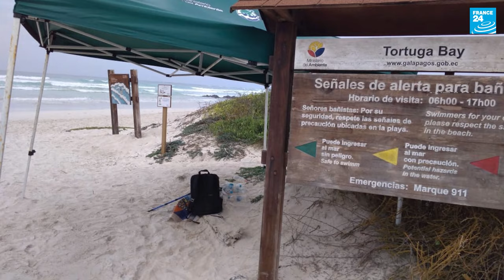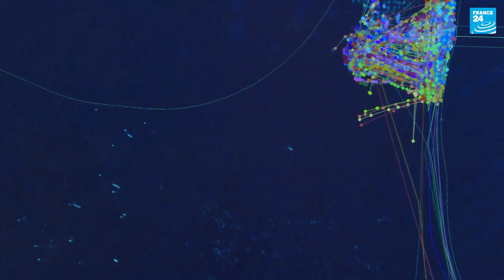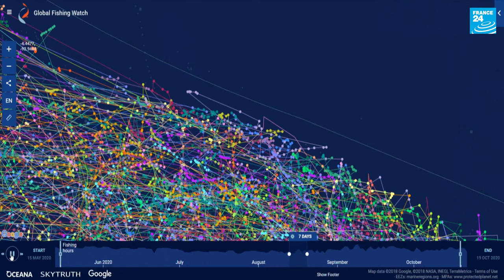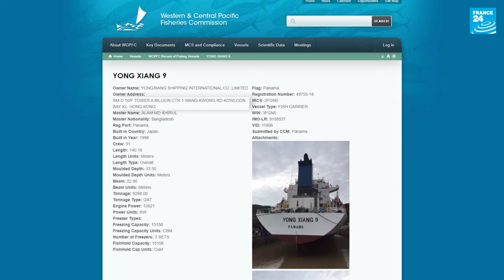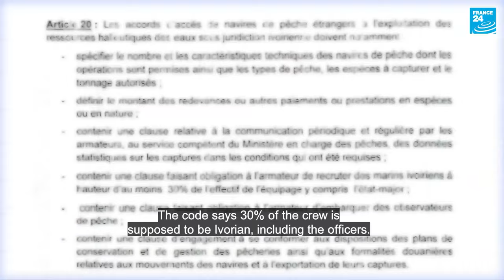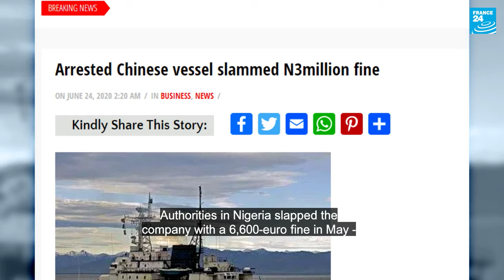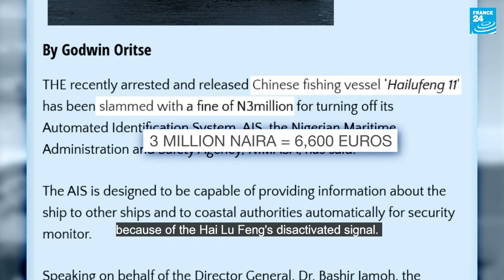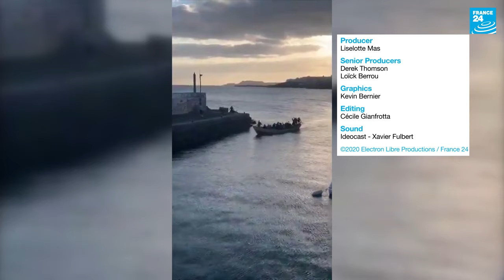Unseen menace: tracking China’s elusive fishing fleets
An investigation by France 24 Observers.

Huge fleets of Chinese fishing vessels fan out around the world every year.

Local fishermen suspect them of overfishing, but with their tracking coordinates often turned off, it's difficult to know just what the Chinese boats are doing.

Our report brings you to the Galapagos islands, Senegal and Ivory Coast.